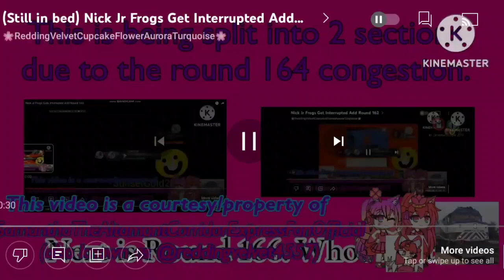Nick Jr Frogs Gets Interrupted Add Round 166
Who's Next?
Credit to everyone.
DO NOT COPYRIGHT, YOUTUBE.